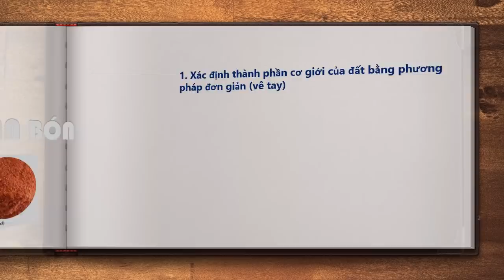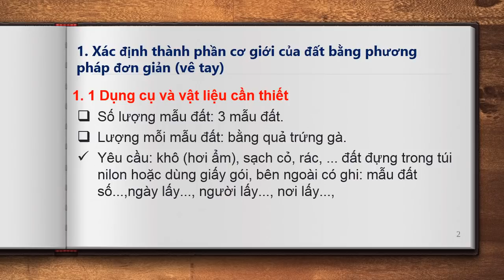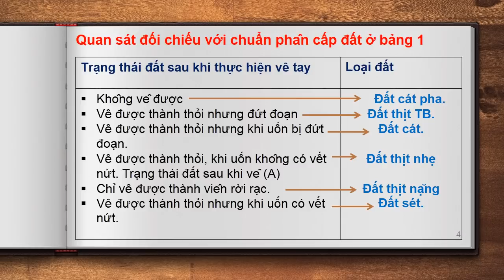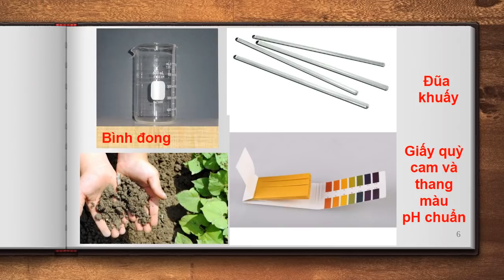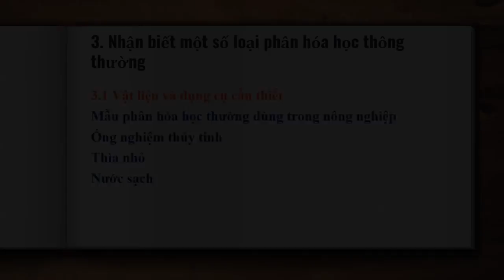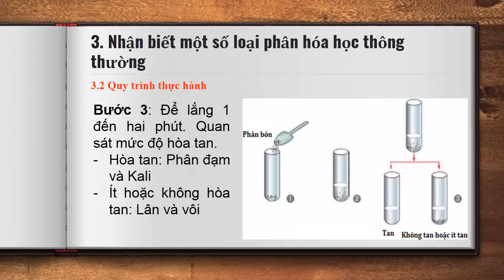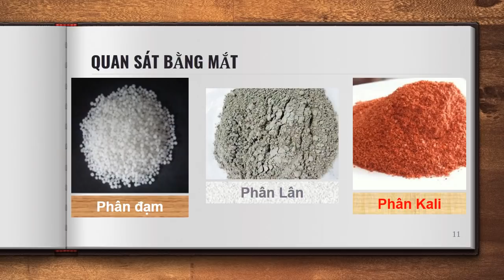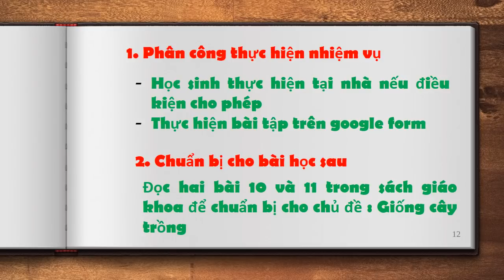CÔNG NGHỆ 7 (Tuần 5 / HK1) - Thực hành chủ đề: ĐẤT TRỒNG & PHÂN BÓN